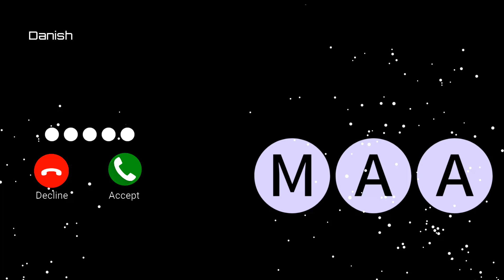Vivo message ringtone | Notification Tone | SMS Tone | Notification sound